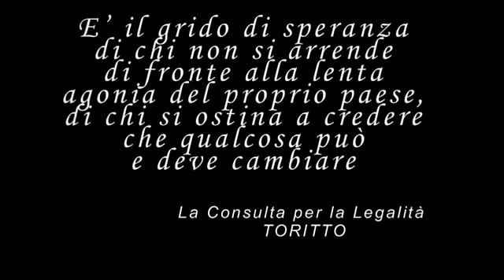FlashMob Toritto - "IO VEDO! IO SENTO! IO PARLO!" - 17/03/2013